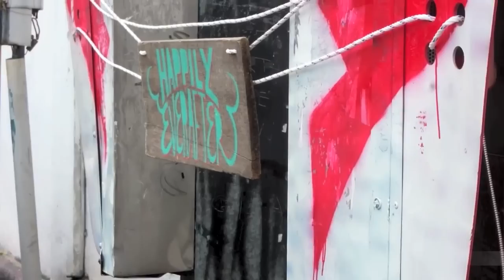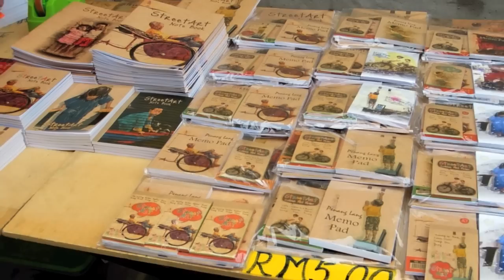Ernest Zacharevic's Murals Damaged, Penang 2013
Young Artist not Planning Repairs
Ernest Zacharevic's series of murals has been the centre of attention for much of 2012 since they were created by the young artist during the George Town Festival 2012. The artworks were loved by both locals and tourists alike, and have even inspired various merchandises such as t shirts, stickers, bookmarks, notebooks and much more.
It seems, however, that their time is coming to an end. The wear and tear from the weather as well as the endless throng of visitors has affected the artworks, and some, such as the one on a Chew Jetty house, are even damaged beyond recognition.
When quizzed about the situation during an interview with Sin Chiew Daily, Zacharevic reveals that the works of the Mirrors series are meant to last for a limited time. As a matter of fact, it the works have lasted longer than expected.
The artist also reveals that no repairs are planned for the murals--the works have achieved their purpose due to that he mentions he isn't sad to see them fading away.